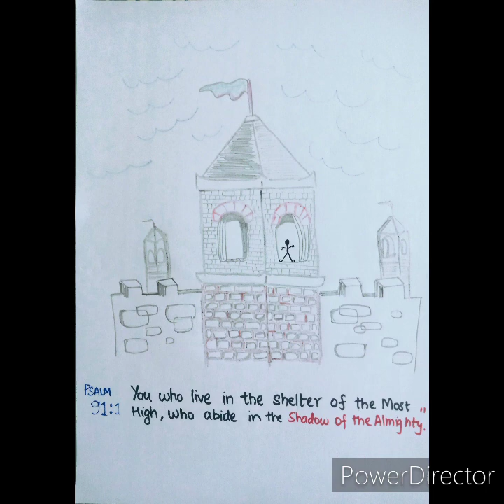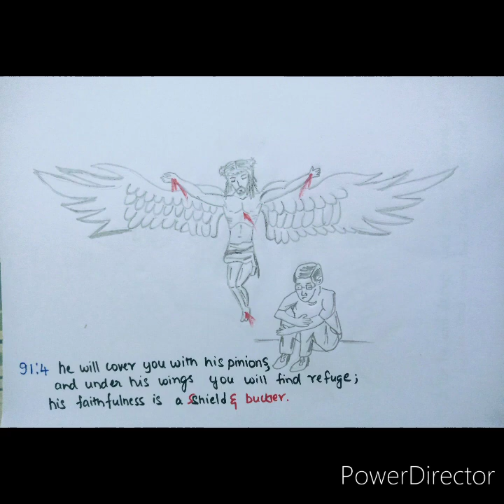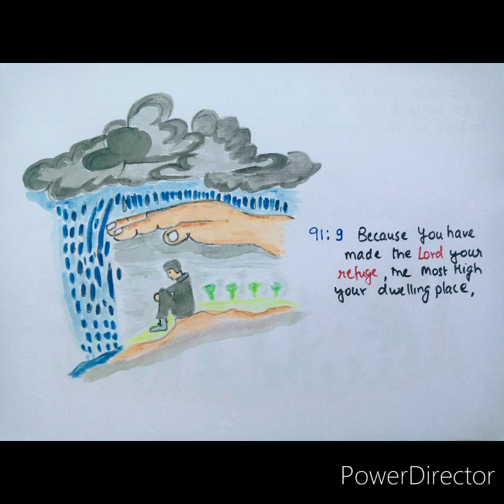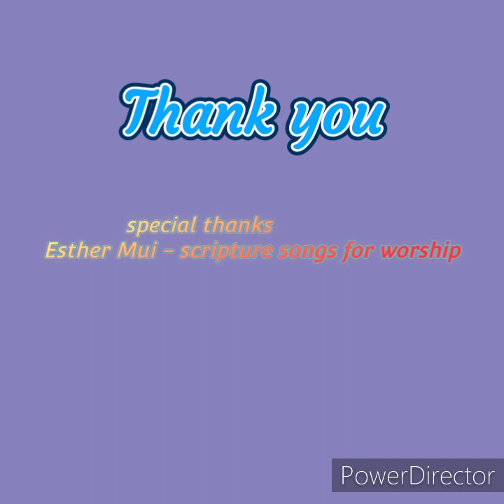Psalm 91/ Scriptural Arts/ #43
Psalm 91 (KJV) "My God, In Him Will I Trust.

special credits to:

Song and Music: Esther Mui - Scripture songs for worship.